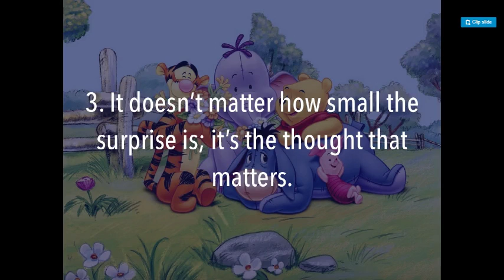Educational Video Part 7